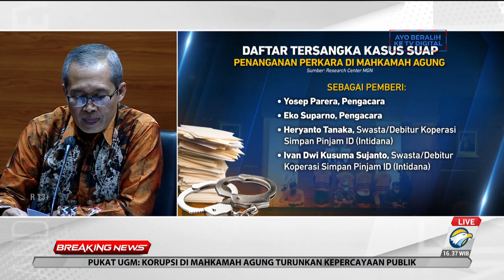KPK Tahan Hakim Agung Sudrajad Dimyati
Komisi Pemberantasan Korupsi (KPK) KPK) mengumumkan status penahanan terhadap Hakim Agung Sudrajad Dimyati. Ia telah berstatus tersangka kasus dugaan suap pengurusan perkara di Mahkamah Agung (MA).

Sudrajad Dimyati (SD) ditetapkan tersangka kasus dugaan suap pengurusan perkara bersama 9 orang lainnya. Tersangka lainnya yakni, Hakim Yudisial atau panitera pengganti, Elly Tri Pangestu (ETP); dua aparatur sipil negara (ASN) pada Kepeniteraan MA, Desy Yustria (DY) dan Muhajir Habibie (MH); serta dua ASN di MA, Redi (RD) dan Albasri (AB).

Kemudian, pengacara Yosep Parera (YP) dan Eko Suparno (ES) serta Debitur Koperasi Simpan Pinjam Intidana Heryanto Tanaka (HT) dan Debitur Koperasi Simpan Pinjam Ivan Dwi Kusuma Sujanto (IDKS). Dari 10 tersangka tersebut, Sudrajad, Redi, Ivan, dan Heryanto belum ditahan.

Penetapan tersangka tersebut berdasarkan operasi tangkap tangan (OTT) yang dilakukan KPK. Temuan SGD205 ribu dan Rp50 juta yang diduga terkait suap penanganan perkara jadi barang bukti kuat untuk menyeret para tersangka.